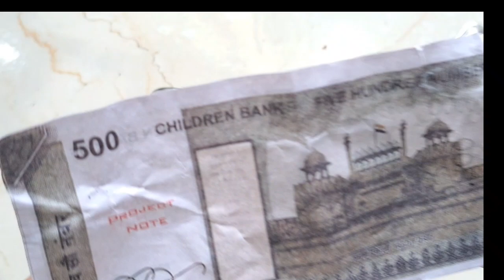Steel Kitchen set toy | Baccho ke bartan | Kids steel kitchen set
Steel Kitchen set toy | Baccho ke bartan | Kids steel kitchen set @ToysLootersTv

hello dosto welcome to my kids youtube channel  ToysLootersTv,Is video me aapko steel ka toys kitchen set dekhne ko milega ,ye bartan bahut hi amazing hai ,ye doll house ke liye perfect gift hai .Ye ek perfect educational toy hai ,kids isse bahut kuchh learn karenge aur group ke sath khelne bhi sikhenge.

***†YOUR QUERIES

Steel Kitchen set toy
Baccho ke bartan
cooking
kitchen set toys
cooking videos
miniature kitchen set unboxing,miniature kitchen set unboxing & review
kitchen playset
kitchen toy
giant kitchen toy
mini kitchen
toy
kitchenrement mini kitchen
toy kitchen
kitchen toys
kitchen words
kitchen utensils
kitchen items
mini kitchen set
kitchen
kitchen set
kitchen tools
kitchen vocabulary
kitchen objects
things in the kitchen
kitchen words for kids
kitchen tools for kids
tiny kitchen
mini kitchen
kitchen vocabulary for kids
in the kitchen
kitchen utensil
in the kitchen vocabulary
kitchen things list
kitchen appliances
plastic kitchen set
kitchen vocabulary with pictures
toys and colors pretend play cooking kitchen toy set